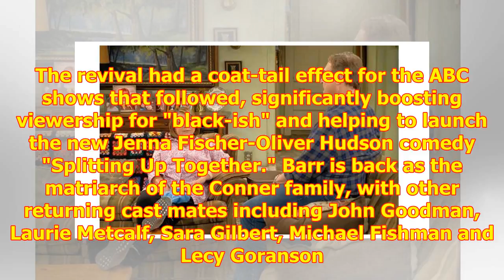'Roseanne' Reboot Opens Big with About 18 Million Viewers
Viewers were eager to see ABC'...